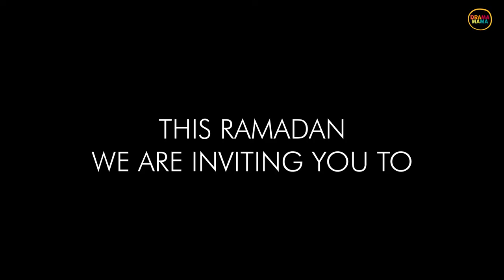Ramadan Moon - The Trailer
Powerful storylines and delightful characters to keep your family educated and entertained this Ramadan.